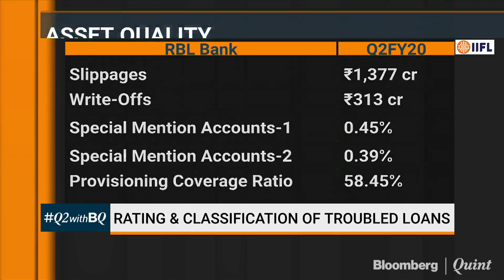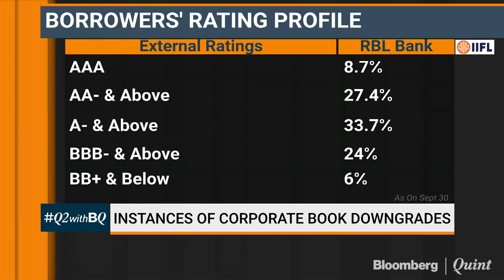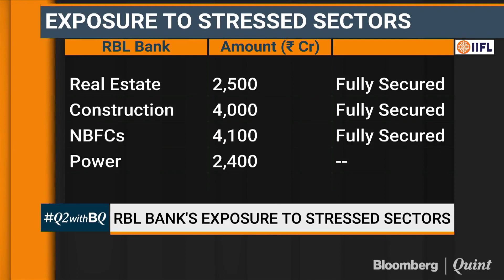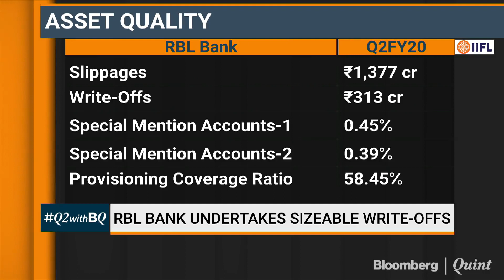RBL Bank's Asset Quality Deteriorates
RBL Bank's asset quality deteriorates. In conversation with Executive Director Rajeev Ahuja.